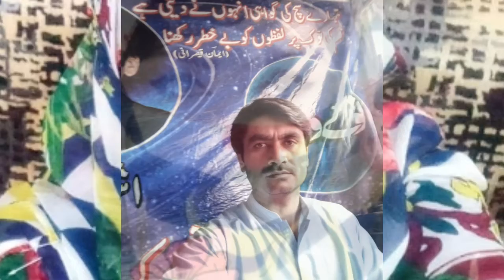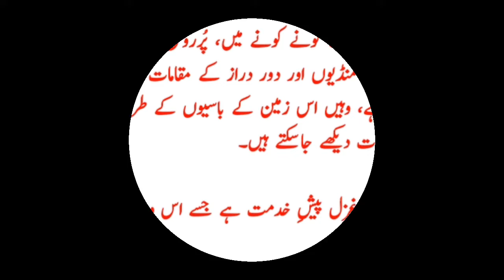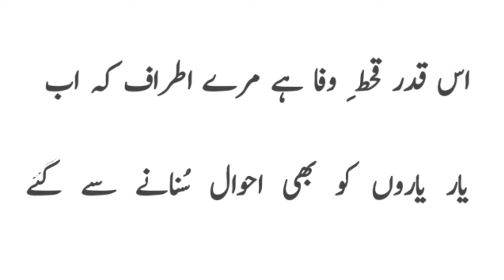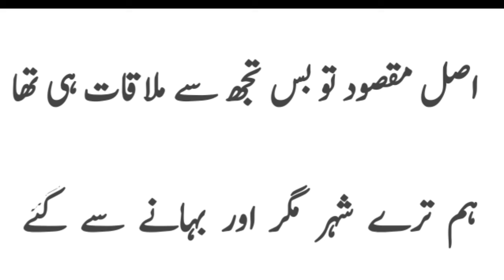عالمی وباء، شاعرہ ایمان قیصرانی اور اداکارہ ریما | ایک دلچسپ ویڈیو | منشاء فریدی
عالمی وباء،  شاعرہ ایمان قیصرانی کی شاعری اور اداکارہ ریما خان | منشاء فریدی

Aalmi Wabaa, Iman Qaisrani Ki Poetry Aur Reema Khan | ManshaFareedi

All images,videos & music were fairly used during the making of this video for entertainment and education purpose. We don't means to victimised anybody emotionally.